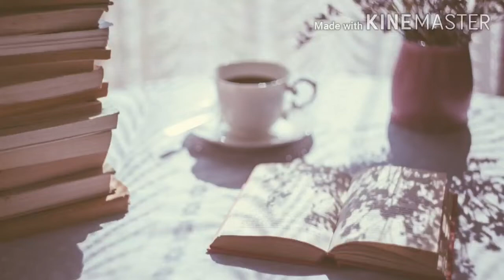ഫ്രാൻസിസ് ഇട്ടിക്കോര|T D രാമകൃഷ്ണൻ |Malayalam Bookreview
Book review of malayalam novel Francis itty cora
 TD രാമകൃഷ്ണന്റെ (Writer of Sughandi enna Aandaal devanaayaki - സുഗന്ധി എന്ന ആണ്ടാൾ ദേവനായകി)
Book review malayalam
malayalam book review
Francis ittikkora book review
book summary malayalam
malayalam book summary
Reading books malayalam
reading day
Malayalam novels
malayalam novel review

Study tips in malayalam

Ram Chandra series books review malayalam ( Books  From the  author of Meluha)

pictures used in this video is not owned by this channel.

Pictures used in this video are not owned by this channel.